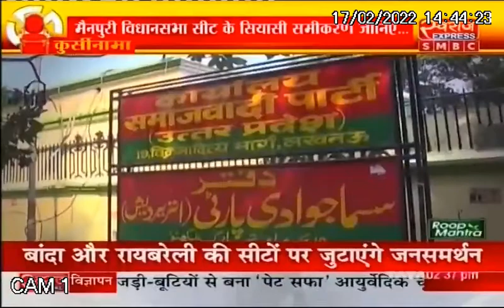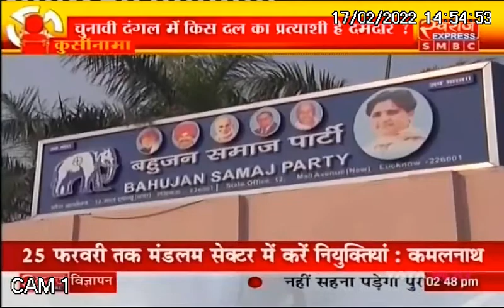मैनपुरी विधानसभा सीट के सियासी समीकरण जानिए | Mainpuri Vidhan sabha Seat | UP Election 2022